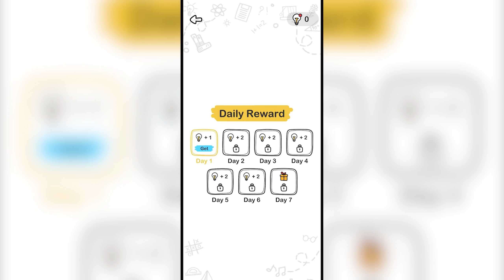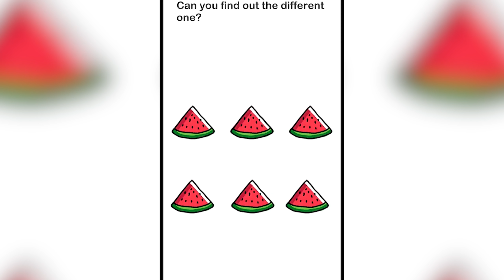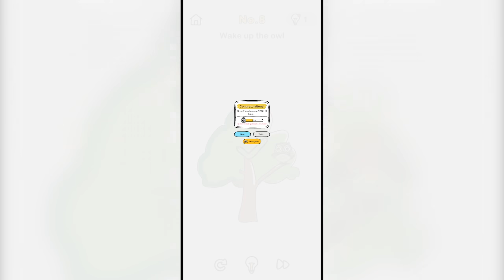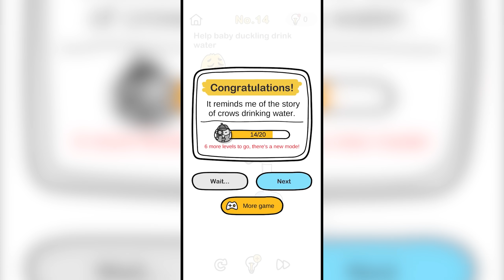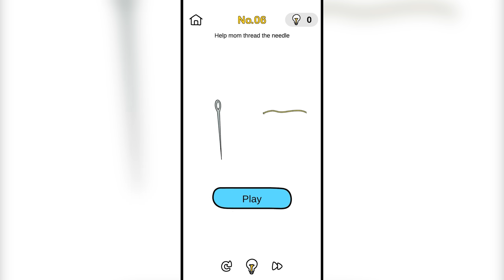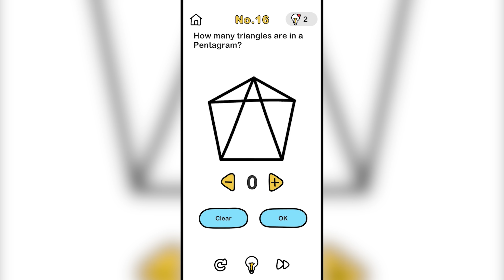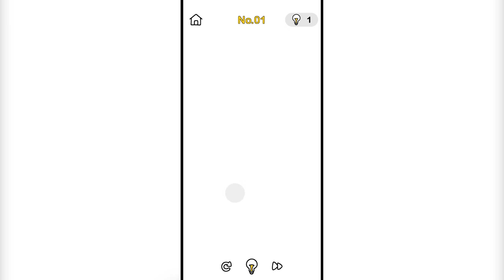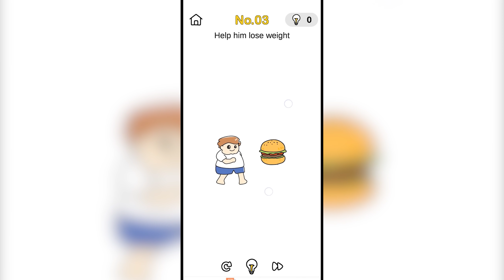BRAIN PUZZLE 999 IQ SECRET ENDING UNLOCKED WITH CHOP